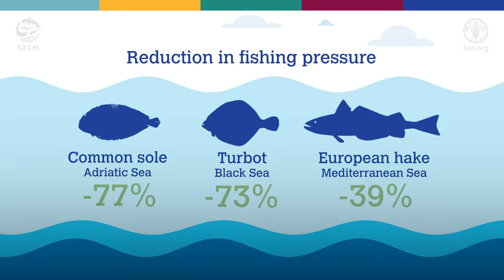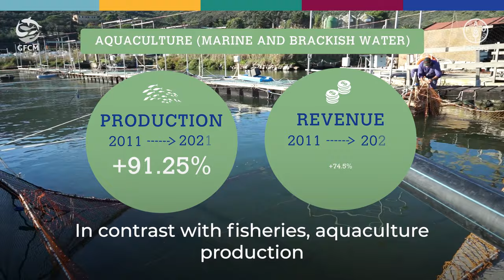The State of Mediterranean and Black Sea Fisheries 2023 (SoMFi 2023)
Overfishing in the Mediterranean and Black Sea falls to lowest level in a decade.
New FAO-GFCM report also includes for the first time data on the region’s marine aquaculture sector

The percentage of overfished stocks in the Mediterranean and Black Sea has fallen below 60 percent for the first time, following a decreasing trend that started a decade ago, according to a report launched today.

While overfishing remains a concern, The State of Mediterranean and Black Sea Fisheries 2023 report (SoMFi 2023) records a drop of 15 percent in this figure over the last year, an improvement consistent with a continuous reduction in fishing pressure, which has fallen by 31 percent since 2012.

The report is the flagship publication of the General Fisheries Commission for the Mediterranean (GFCM) of the Food and Agriculture Organization of the United Nations (FAO). For the first time, this year’s report also includes data on the region’s marine aquaculture sector.